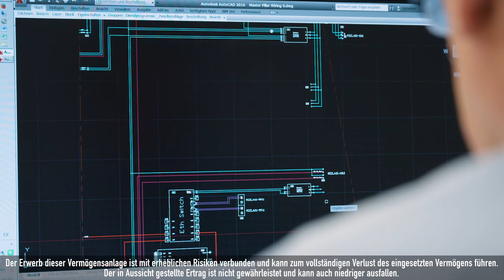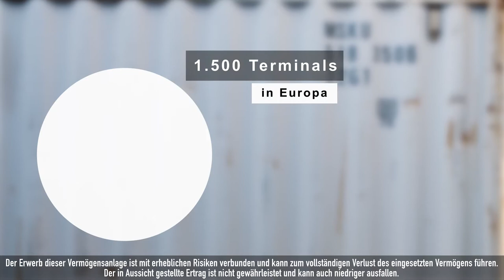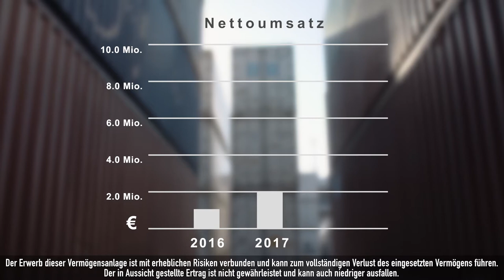Crowdinvesting für ASE GmbH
Das System von ASE scannt mit „Videotoren“ vorbeifahrende Züge und Lkw vollautomatisch und erspart den Unternehmen dadurch zeitaufwendige und fehleranfällige manuelle Kontrollen. Mittels hochauflösender Videokameras und einer intelligenten Software ermöglichen wir die vollautomatische Erfassung von Waggon- und Containernummern, KfZ-Kennzeichen, Gefahrgutkennzeichen u. v. m. Die erkannten Daten werden dann mühelos über Schnittstellen in die Betriebssysteme und Datenbanken der Endkunden eingebunden. ASE hat bereits zahlreiche renommierte Kunden aus den Bereichen Bahn und Industrie, wie z. B. die Deutsche Bahn, Siemens und BASF.

Hinweis: Der Erwerb dieser Vermögensanlage ist mit erheblichen Risiken verbunden und kann zum vollständigen Verlust des eingesetzten Vermögens führen. Der in Aussicht gestellte Ertrag ist nicht gewährleistet und kann auch niedriger ausfallen.